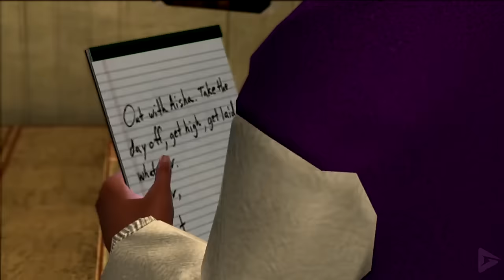SAINTS ROW All Cutscenes (XBOX ONE X) Game Movie 1080p HD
Saints Row is set in 2006 and takes place in Stilwater, a city controlled by three distinct criminal syndicates: the Vice Kings, a largely African American gang that primarily earns revenue from strip clubs and record labels, Los Carnales, a drug cartel that dominates the narcotics trade, and the Westside Rollerz, who have established a lucrative underground racing club.

This only includes the main story parts and not any side missions.  As always we used relevant gameplay, important dialogue and all cutscenes to stitch together a fluid cinematic experience.  We hope you enjoy!